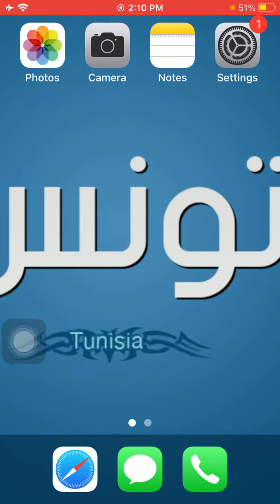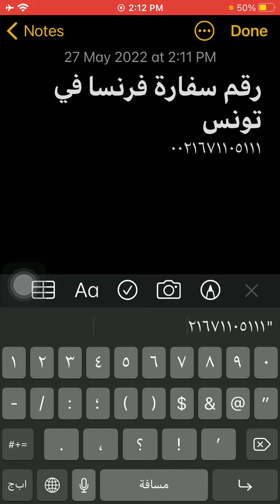رقم سفارة فرنسا فى تونس